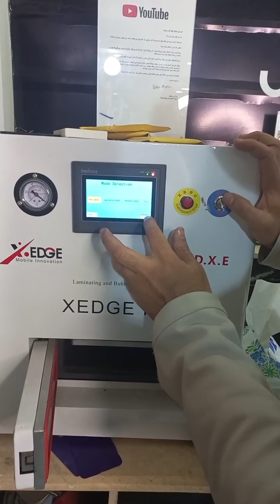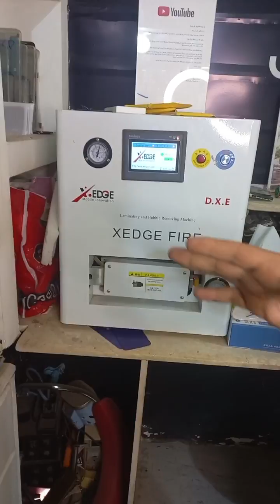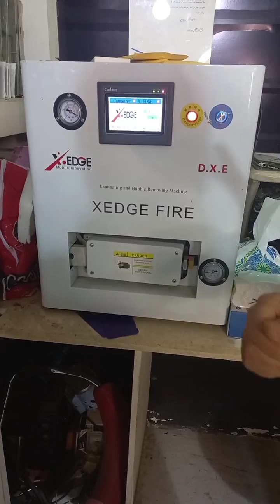جرّاح التليفون المحمول أشهر طبيب هواتف في مصر.. بيصلح أي شاشة بلمسة واحدة.. هتشوف العجب هنا